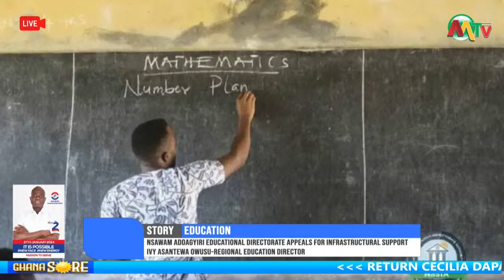GHANA SORE WITH OHENEBA NANA KWASI AND ABENA FOKUO YEBOAH